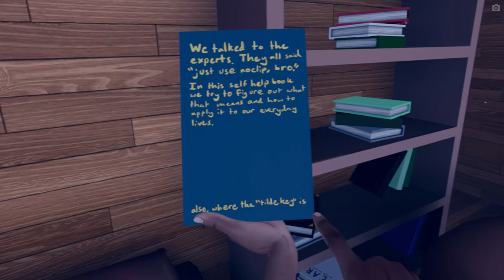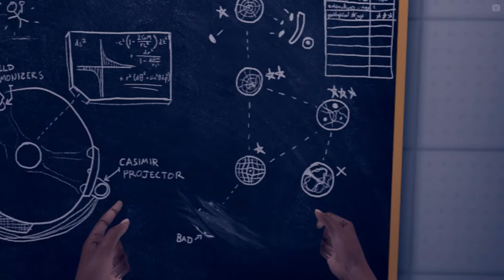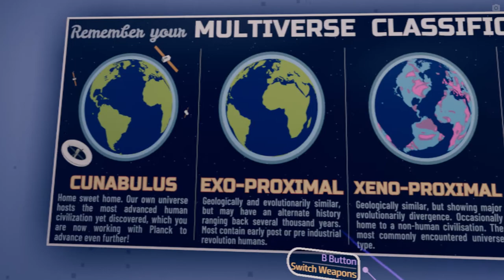Vertigo!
Gameplay walkthrough: Watch me get CREEPED OUT!!